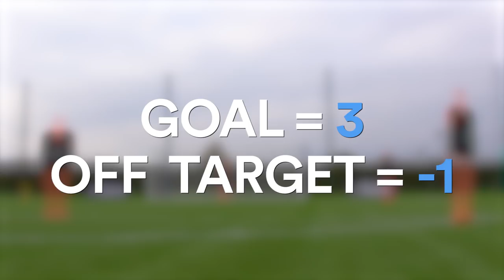Sure Pressure Series Season II - Chelsea Legends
Watch the Sure Pressure Series, Season II, Chelsea Legends. We're at Chelsea's training ground with Eidur Gudjohnsen, Tore Andre Flo, Wayne Bridge and Carlo Cudicini. Allan Russell 'Superior Striker' has devised five new drills to see how the Premier League's best handle pressure! Watch to see how they get on.

NeverMoreSure Whatever your stage, have the confidence to deliver in the moments that matter. Sure Motionsense technology is activated directly by movement, to keep you fresh with every move. Sure won’t let you down.